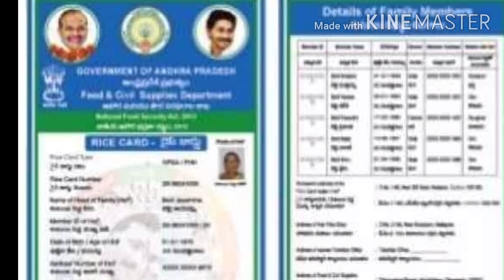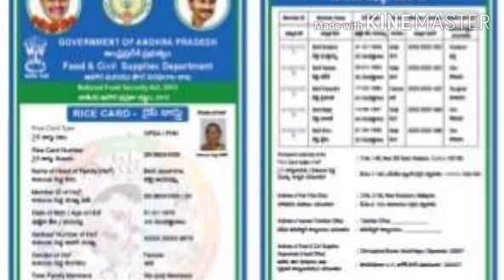AADHAR LINK FOR RATIONCARD,onenation oneration, BENIFITS FOR AADHAR LINK TO NEW RATION CARD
Hai frnds
ap ration card
ration card
ap new ration card
how to apply new ration card online in ap